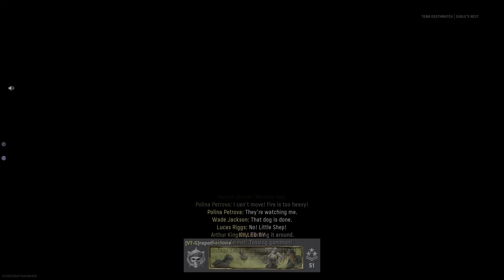CALL OF DUTY VANGUARD PS5 Multiplayer Gameplay Part 132 - DEATHMATCH EAGLES NEST (PlayStation 5)